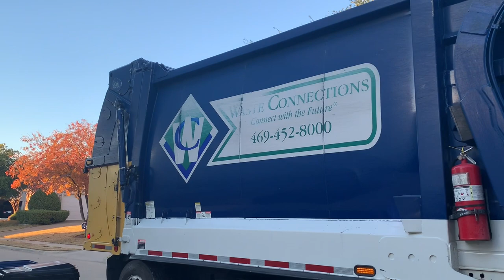Waste Connections Garbage Trucks Collecting Late Afternoon Recycle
Here is a short video of two drivers finishing my route. Normally this never happens but my driver had broken down so he got behind on his route. They finished around 5:15 but this was filmed in January.

Thanks to the two drivers for making this video possible.

TO WASTE CONNECTIONS-Please do not use this video to correct any employees that may have falsely carried out rules and regulations in the workplace. If you feel the need to criticize an employee, I strictly suggest you use another resource Instead of mine. Thanks!

Video info-
Camera-IPhone XR
Film date-January 2021